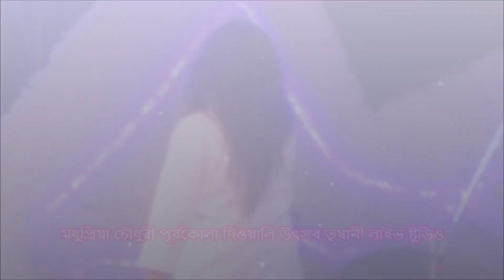মধুপ্রিয়া চৌধুরী || Madhupriya Chowdhury || Purbakola Diwali Utsav 2021 || Trishani Live Studio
Titli is an Indian television drama aired on Star Jalsha. It stars Madhupriya Chowdhury and Aryann Bhowmik in lead roles. Shayree Sarkar / Madhupriya Chowdhury as Titli Bose nee (Sanyal).

Song : Rangabati
Film : Gotro
Originally Composition: Prabhudatta Pradhan
Oriya Lyrics: Mitrabhanu Gauntia
Bengali Lyrics: Surojit Chatterjee
Music rearranged for the film by Surojit Chatterjee
Voice: Surojit Chatterjee & Iman Chakraborty

🔴 🔴 PLEASE LIKE AND FOLLOW OUR FACEBOOK PAGE : TRISHANI LIVE STUDIO 🔴 🔴